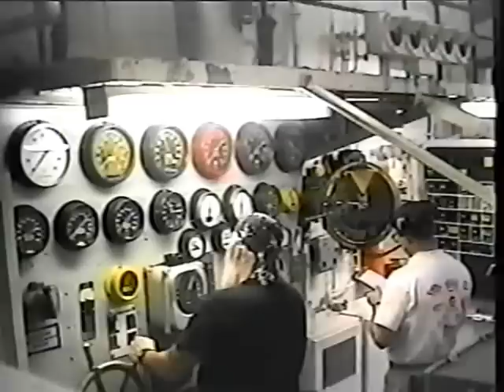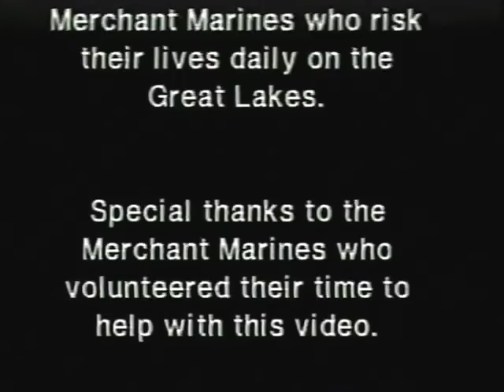Gales of November Great Lakes Ships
Shipping
The Great Lakes are today used as a major water transport corridor for bulk goods. The Great Lakes Waterway connects all the lakes; the smaller Saint Lawrence Seaway connects the lakes to the Atlantic oceans. Some lake freighters are too large to use the Seaway, and only operate on the Waterway and lakes.

In 2002, 162 million net tons of dry bulk cargo were moved on the Lakes. This was, in order of volume: iron ore, grain and potash.[98] The iron ore and much of the stone and coal are used in the steel industry. There is also some shipping of liquid and containerized cargo but most container ships cannot pass the locks on the Saint Lawrence Seaway because the ships are too wide.